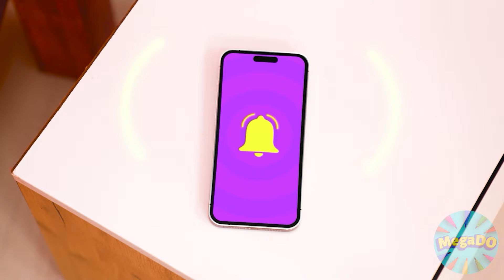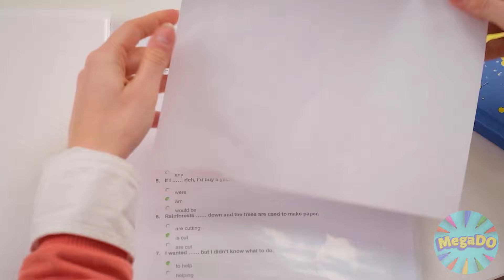De Nerd à Populaire | Défis Amusants par Mega DO Challenge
Comment devenir populaire ? Découvrez-le dans un nouveau défi amusant !